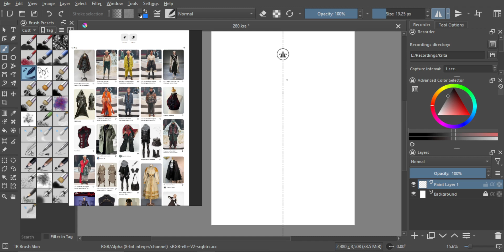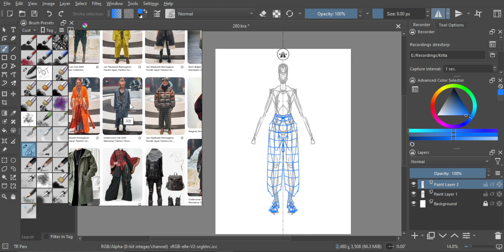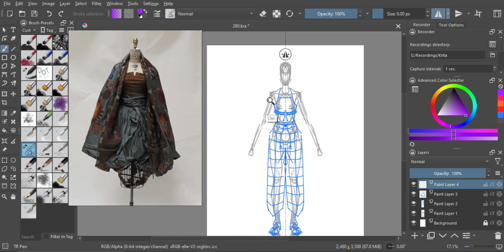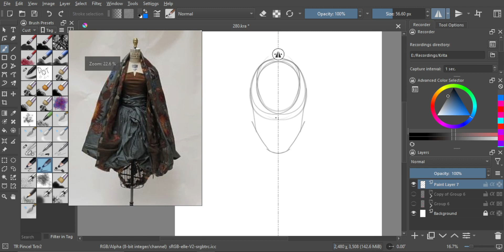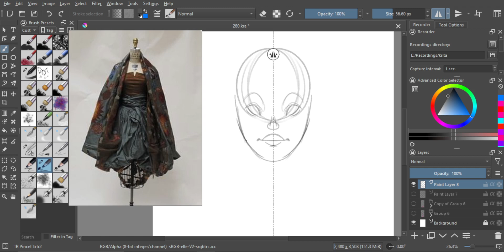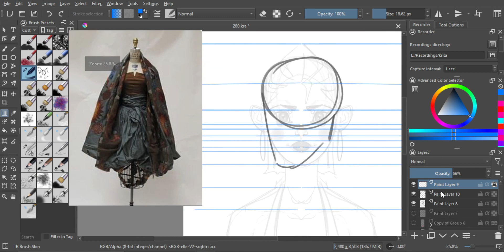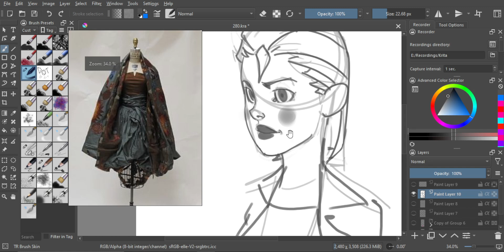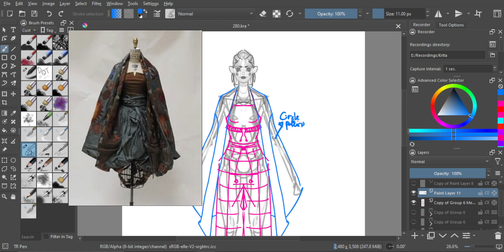learntodrawin1year │ Just Draw #280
Day 292.